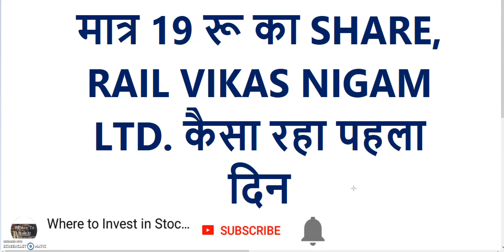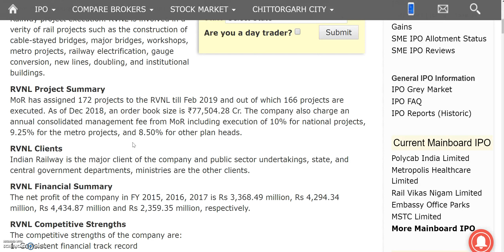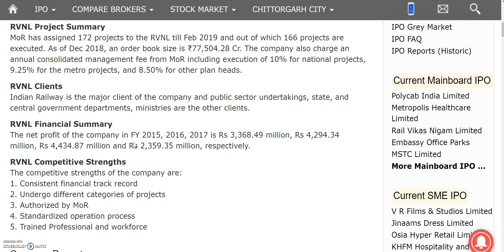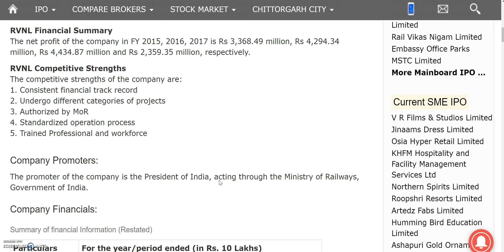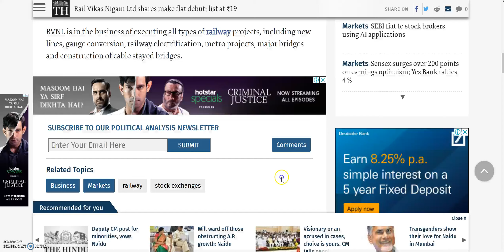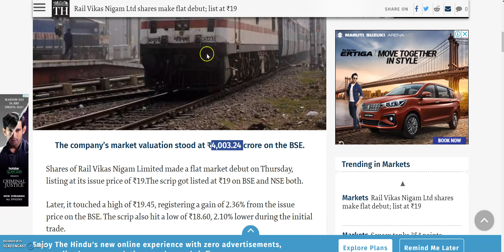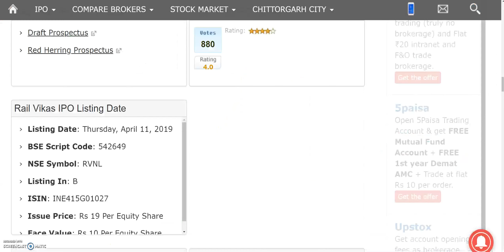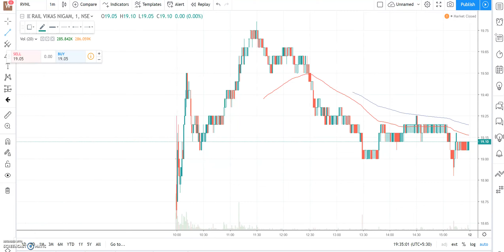मात्र 19 रू का SHARE || नया है MARKET में || कैसा रहा पहला दिन